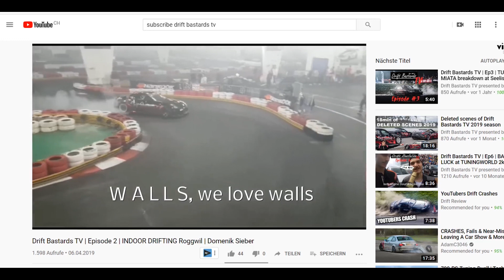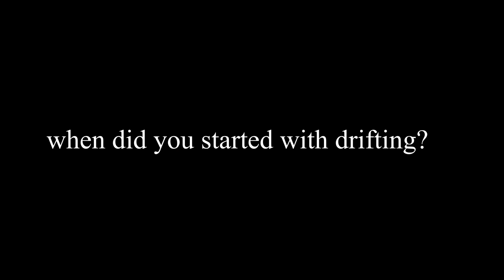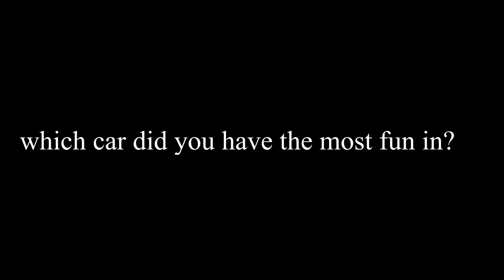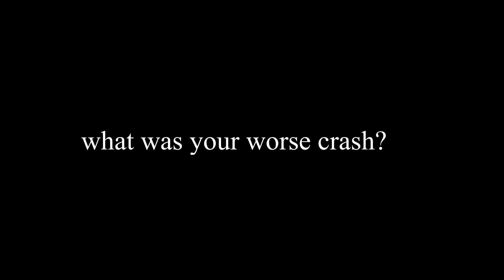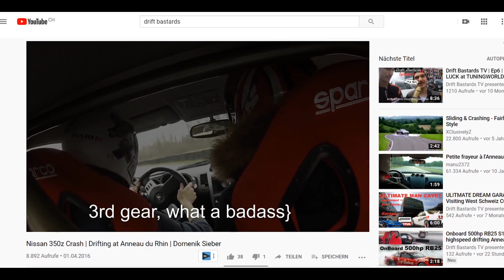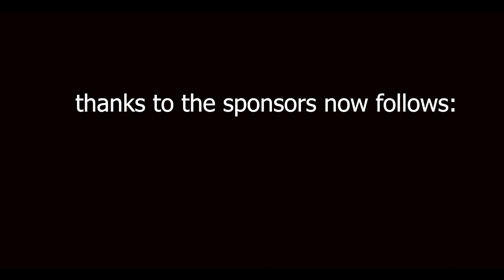The drift interview episode 2 | Domenik Sieber | english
in today's episode domenik sieber gives us an insight into his drift life. as a member of the drift bastards you are surely already known to some people.

He tells us a bit about his adventures and what is important to him. i will upload the complete interview in swiss german soon.

and also:
for an overview of the swiss drift scene and all the events

Footage taken from the driftbastards tv presented by domenik sieber